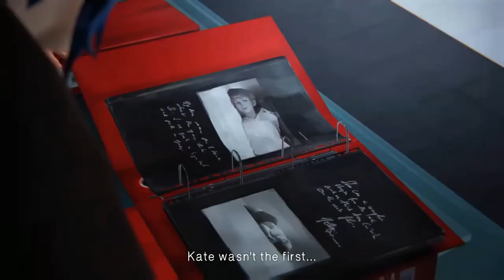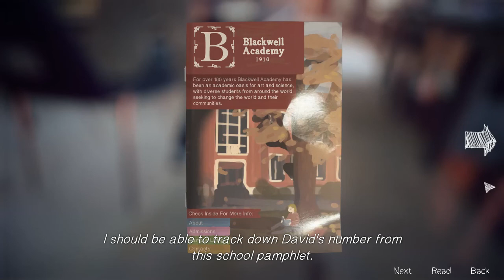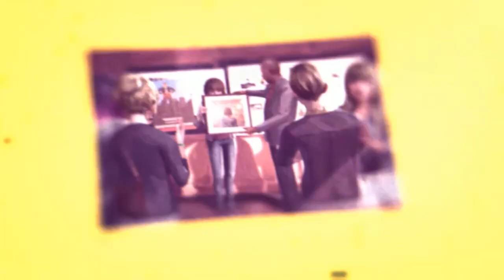Life is strange: Ep. 5 Polarized [pt.1]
Life is F@Ked up for Max and all she can do is try this crazy sh!t

Blaze up that like button